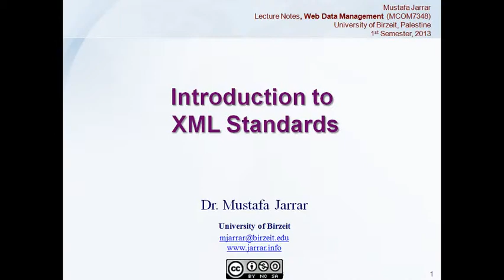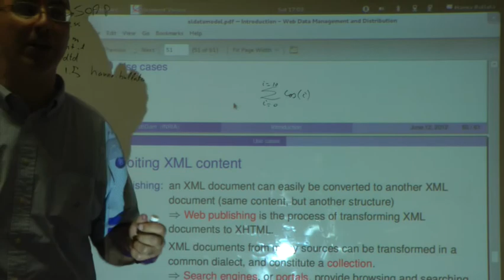XML Standards (Part 2/2)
The lecture covers: XML Standards